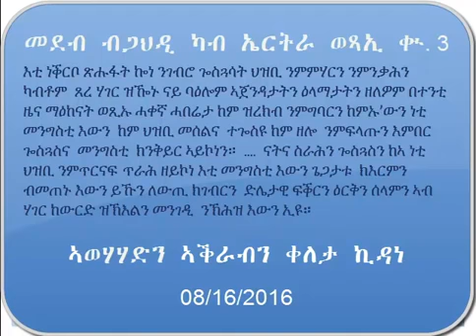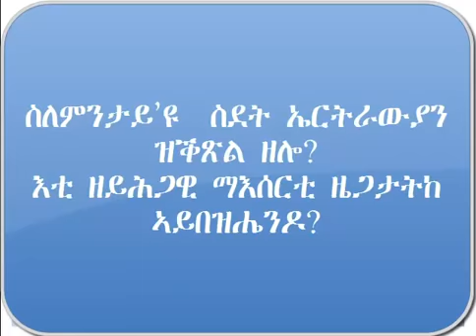መደብ ብጋህዲ ካብ ኤርትራ ወጻኢ ቍ 3 ኣወሃሃድን ኣቕራብን ቀለታ ኪዳነ